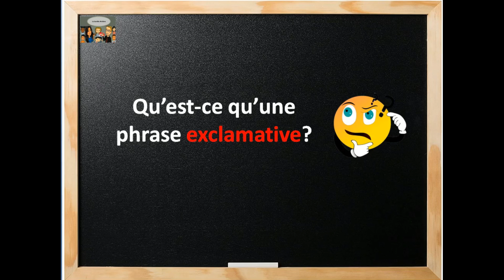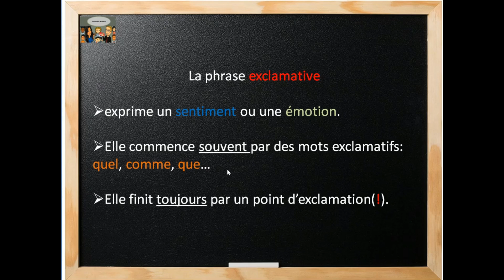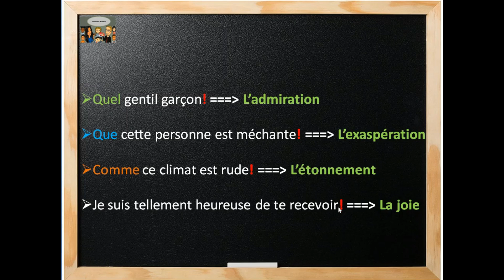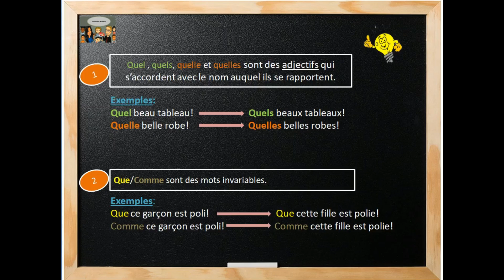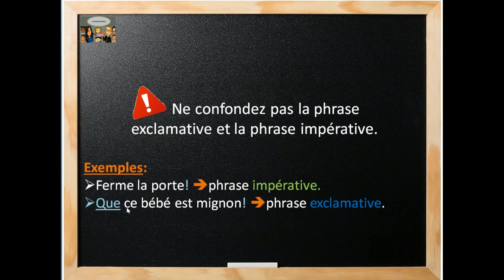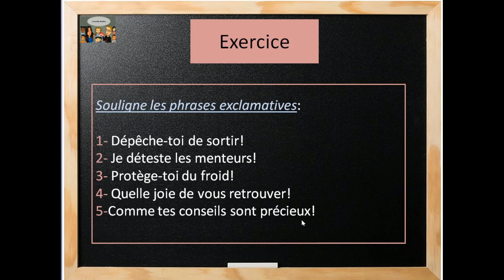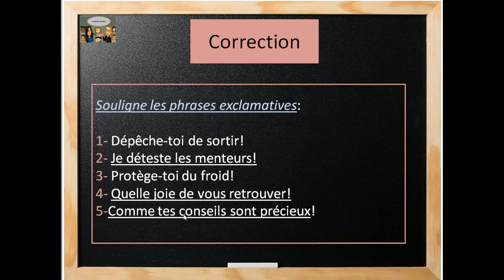La phrase exclamative الجملة التعجبية